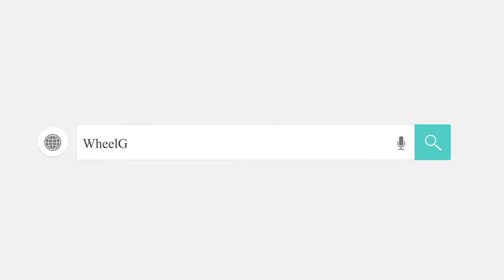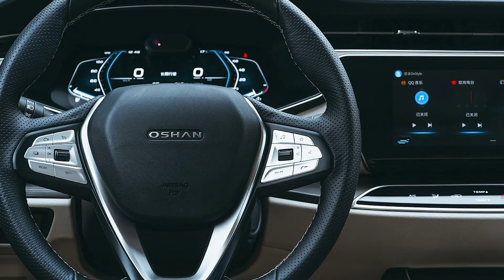Changan Oshan x7 2022 Coming to Pakistan | WheelGo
The Oshan X7 is a 5-seater mid-size crossover produced by Changan Automobile under the Oshan brand (known as Oushan in some markets).